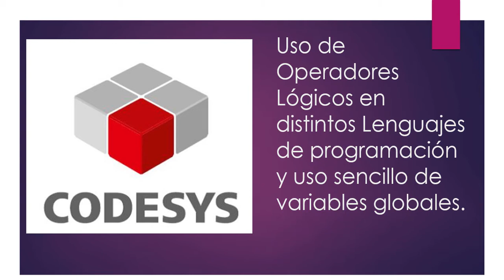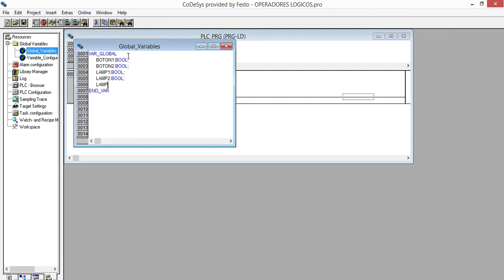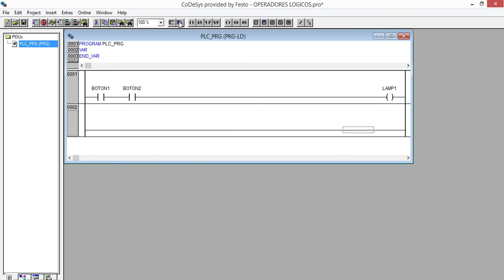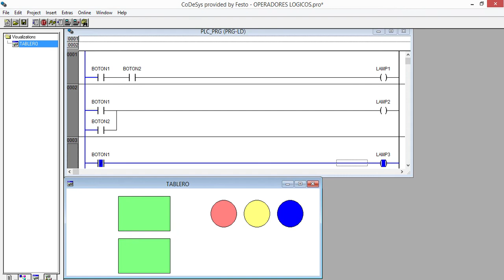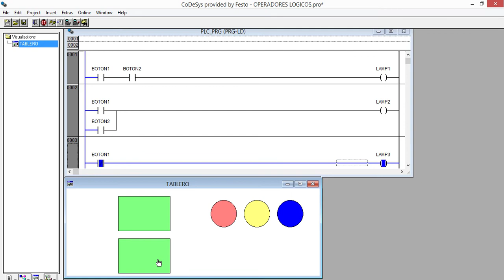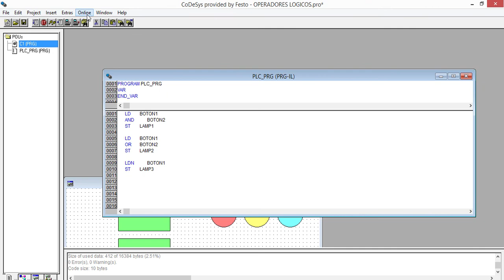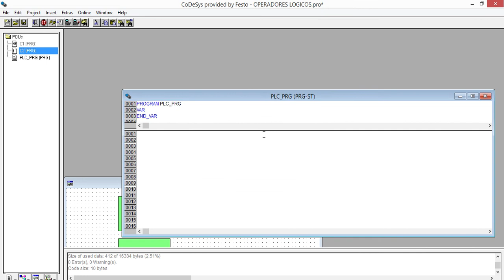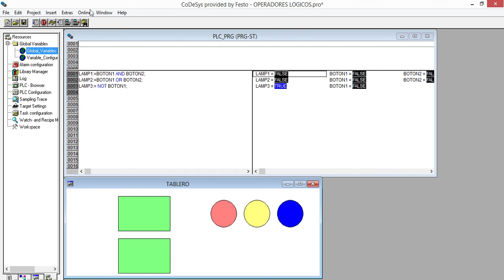CODESYS V2.3 OPERADORES LOGICOS Y VARIABLES GLOBALES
En este video se utilizan distintos lenguajes de programacion con Operadores Logicos LD,IL y ST; asi como un metodo sencillo de variables globales.